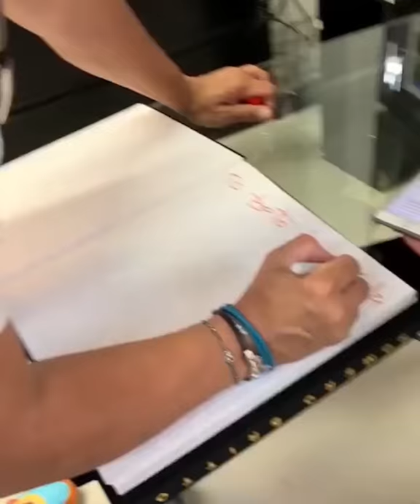Meeting with Romero Britto (Highlights)